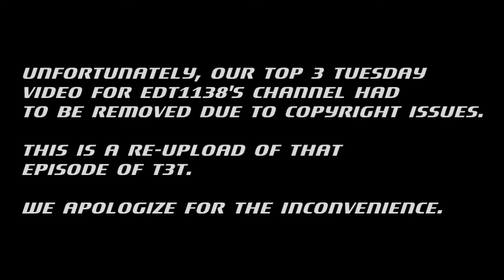GameStorm's Halloween Top 3 Tuesday Episode (Re-Upload)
Our T3T episode, top 3 horror games.